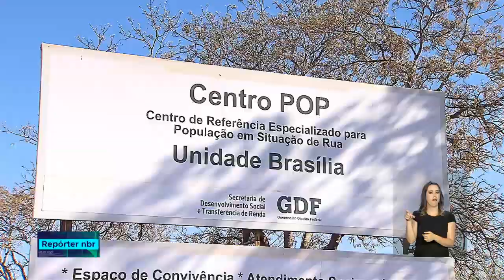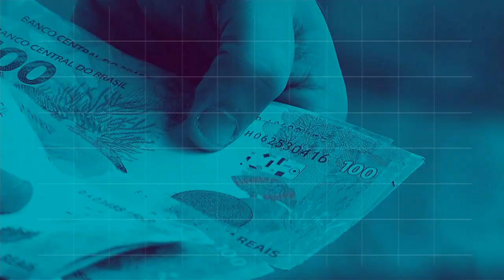BOLETIM REPÓRTER 18h - 22 de agosto de 2018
REPÓRTER 18h - 22.08.18:  O Presidente Michel Temer, Eliseu Padilha, e Sérgio Etchegoyen, se reuniram com representantes de vários setores na tarde de hoje para tratar das ações do governo na questão da imigração dos Venezuelanos. Veja também: Segundo dados do Cadastro Geral de Empregados e Desempregados, o saldo foi positivo na criação de empregos no mês de julho.